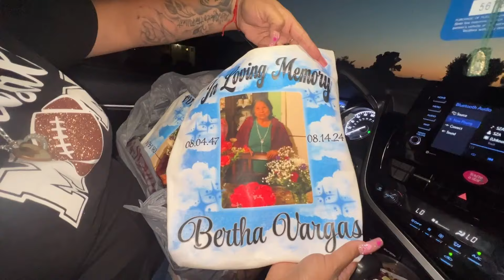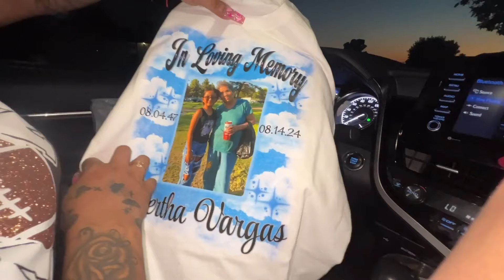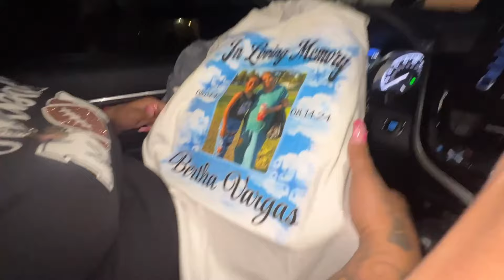Wth Did Giselle Find While Cleaning Up!!😮/Heartbreaking Moment For Kids!!💔🕊️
Florida Jesus invited us to a clean up here in Bakersfield ￼we end up going ￼to help him out doing the clean up and was a very good experience teaching the young ones how to keep our cities clean . A few days later, we attended to my ex mother-in-law‘s funeral. It was very emotional. I brought back a lot of memories for my son‘s passing but they ate both together up in heaven 🕊️🙏🏼🤍￼

Stay tune for more videos 🙏 much love to everyone and thank you for your love and support

SOCIAL MEDIA Instagram:
Mine:     @josierosenda
Alvin’s:   @supremexalvinn3
Ulises’s: @supremexulises

Intro & outro music by DREDAYY- HEAVENS GATES